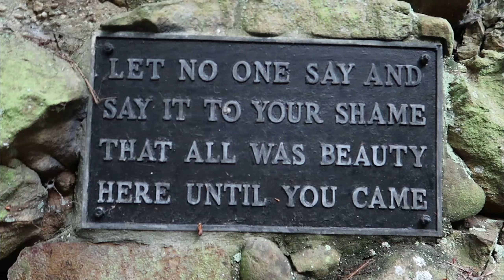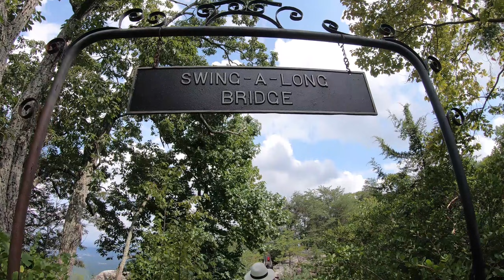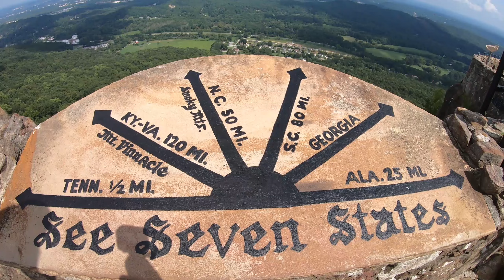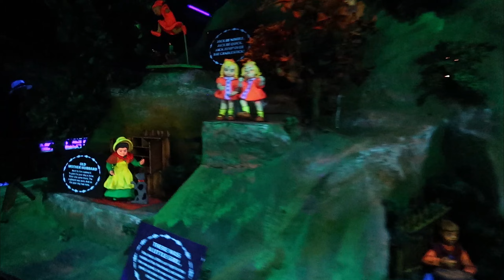The Rock City